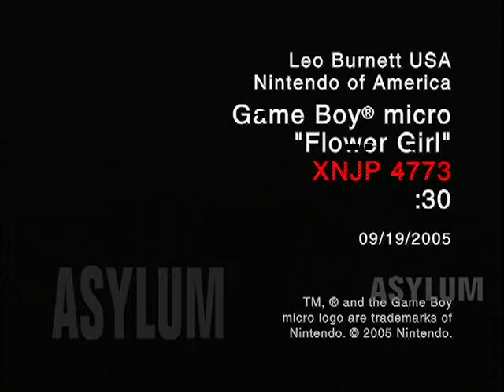Asylum (Nintendo) - Reel (No Sounds)